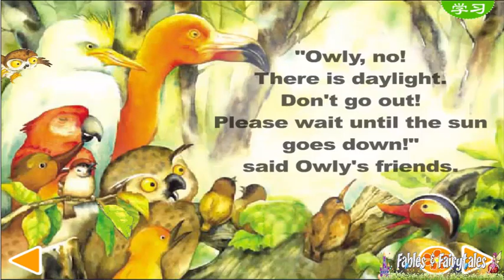owlet - learn English with fairy tales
Our online collection of Aesop's Fables includes many alots table.  There are many more on the way. Most were translated into English by Rev. George Fyler Townsend (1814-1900) and Ambrose Bierce (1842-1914) the rest are from Jean De La Fontaine in French and translated to English by several good internet souls.
Nearly as old as the Olympics, bigger than Dinosaur, older than the Titanic, more complex than Pokemon and more of them than Beanie Babies are Aesop's Fables. Every day hundreds of entire classrooms of kids from all over the world stop by to read, learn and enhance their living experience. This website is widely read by all cultures from all over the world.
Come on in and enjoy the ageless and timeless wisdom of Aesop and his Fables - the truest family fun on the Internet.